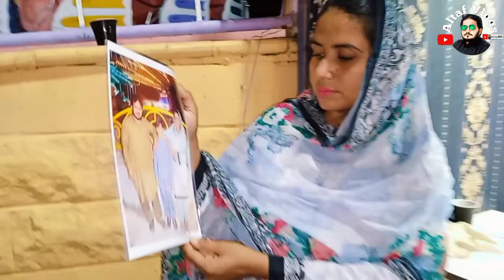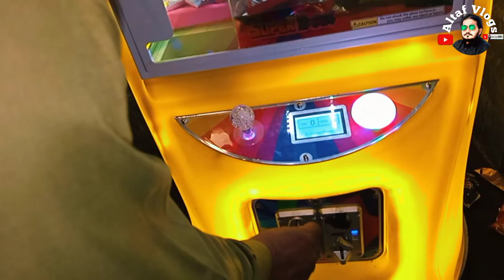Clifton Park Karachi Altaf Vlogs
Clifton Park Karachi Altaf Vlogs#viralvideo